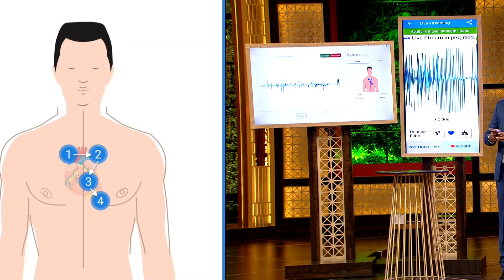Pitcher क्यों सुनाना चाहता है Shark Peyush को अपनी HeartBeat? | Shark Tank India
Here is a glimpse of the top Shark Tank Deals. Check out the full video to see which pitcher made the best deal!